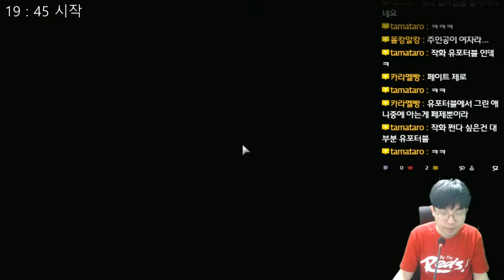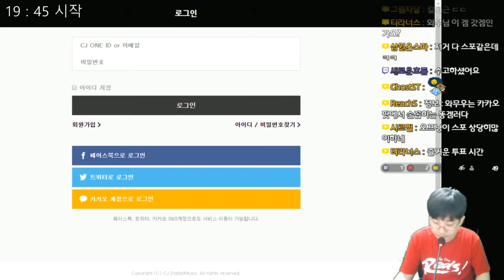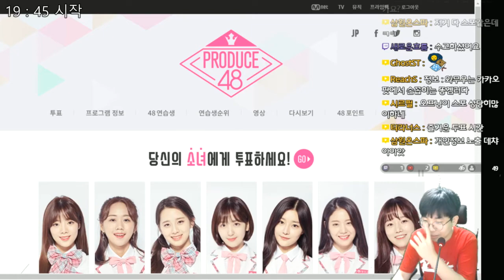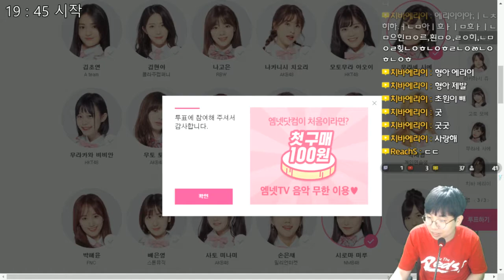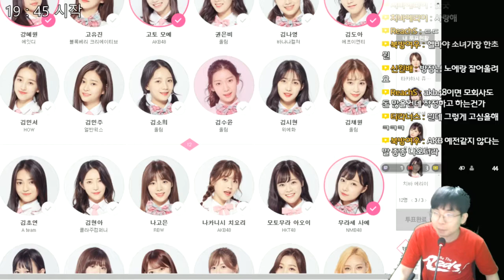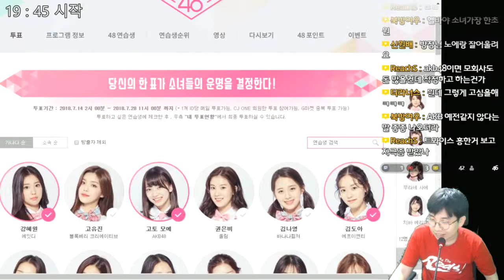테일즈 오브 베르세리아 - 벨벳과 함께 복수의 여행을! - 7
테일즈 오브 베르세리아
Tales of Berseria
テイルズ オブ ベルセリア